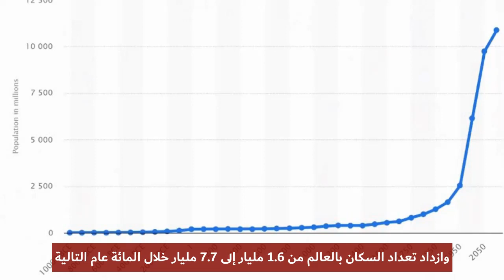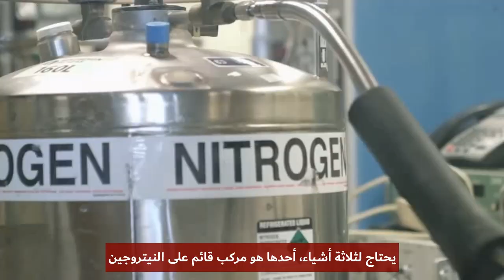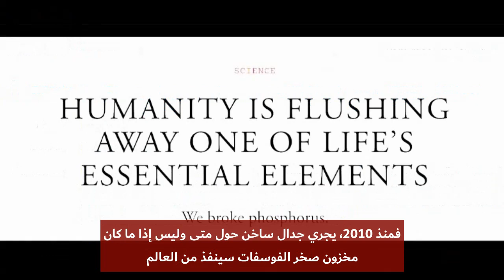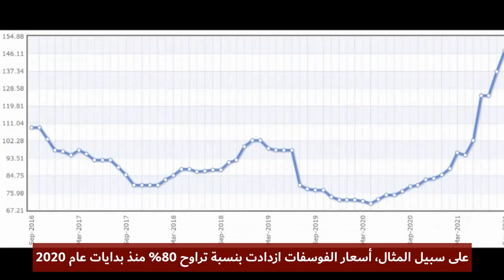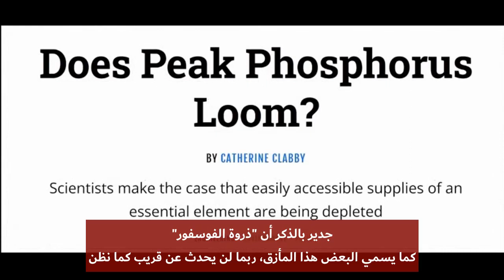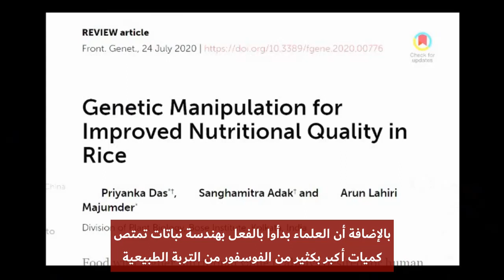ما هو المورد الذي سيجعل مصير العالم في يد المغرب؟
غذاء العالم وزراعته، يعتمد بشكل رئيسي على الأسمدة. فما هي الثلاث مكونات الأساسية للسماد، وأي منها تملك المغرب نصيب الأسد منه؟ وهل سيكون مصير العالم وغذاؤه تحت سيطرة المغرب حقاً؟